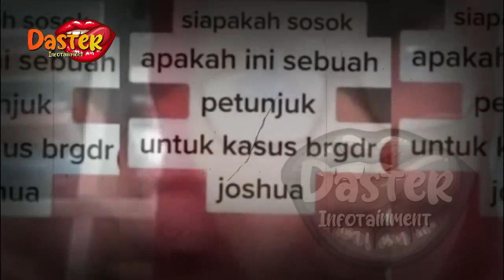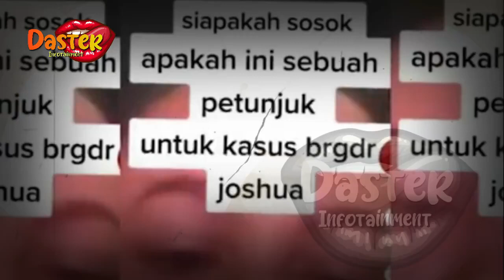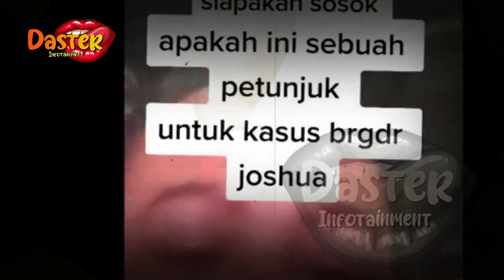HARI INI | TERBONGKAR !! PENGAKUAN ART SAMBO MANTAN KADIV PROPAM BUAT PATUNG DARI MAY*T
HARI INI | TERBONGKAR !! PENGAKUAN ART SAMBO MANTAN KADIV PROPAM BUAT PATUNG DARI MAY*T | gosip artis hari ini

insertlive,
insert today,
insert pagi,
insert siang,
infotainment,
indonesia,